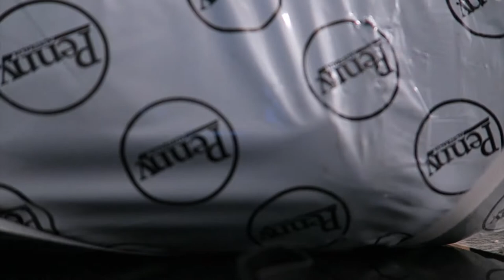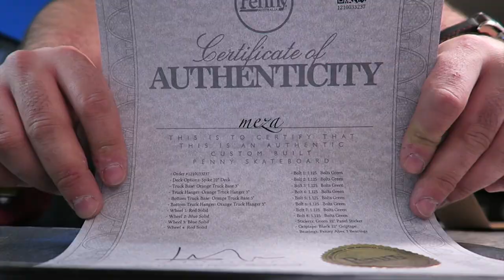MUSIC IS LIFE!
Latest episode: "THE ONE ABOUT BARILOCHE | Travel - Argentina"

An almost throwback Thursday episode.

Shot with:
Sony Alpha NEX7
Canon Powershot G7X
Gopro Hero 4 Black